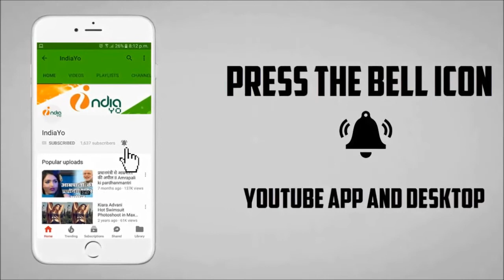Salman Khan और Priyanka Chopra एक साथ Bharat में कन्फर्म - IndiaYo